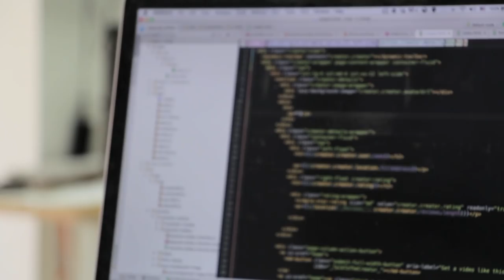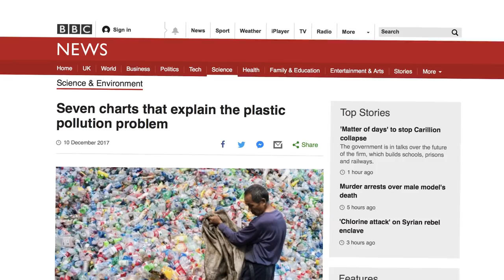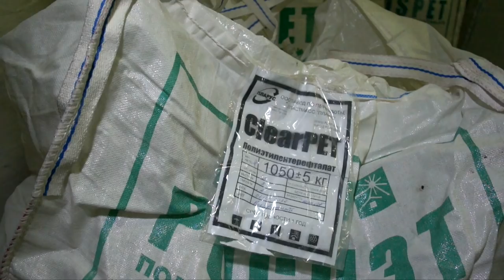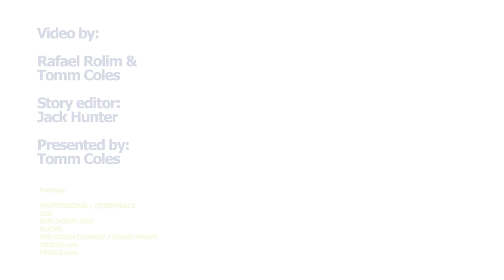Plastic - all you need to know in 3 minutes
Plastic is so fantastic that it is now everywhere, and causing problems. With the oil industry investing billions into enormous new production plants, we need change.